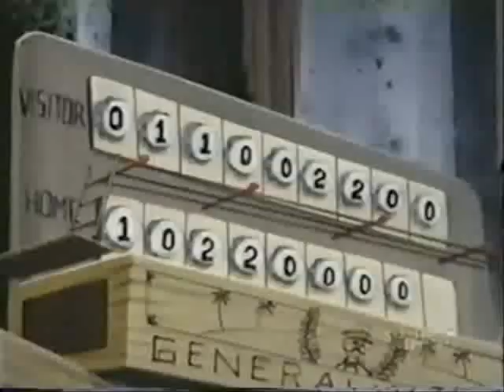Capitol Critters: The Bug House- part 1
Episode 11 of Capitol Critters. Muggle cannot be found to assist Max in the Little League game for the roaches so he asks Jammet to be Muggle's replacement. But after Jammet and Moze get into a fued they, plus Max, all get thrown in the roaches' jail house.

Note I uploaded this one earlier, by request, but episodes 8-10 are still on the way :)